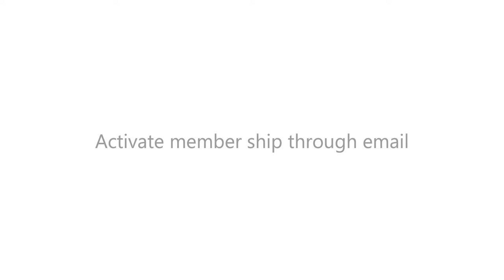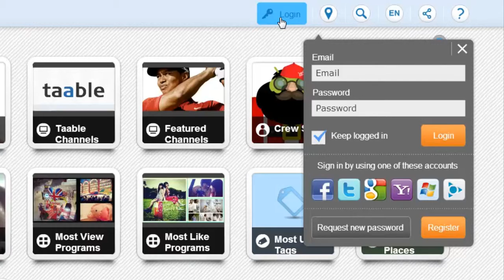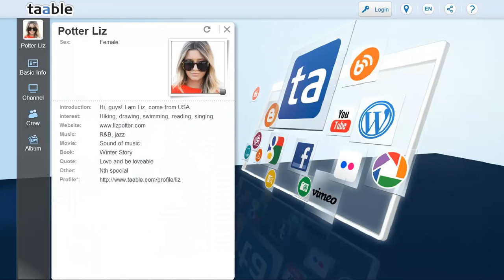Registration, login, logout